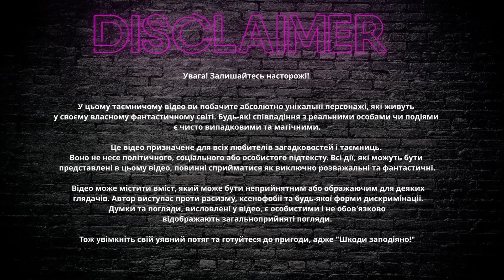Типовий рашист не думає коли говорить ЧАТРУЛЕТКА З РУ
Котики, кожен ваш лайк, комент та «поділитись» допомагає просуванню каналу, а також вийти нам з тіньовогу бану. Так шо обов’язково спочатку ставте 💛, а потім вже дивимось

Буду дуже вдячна🥰